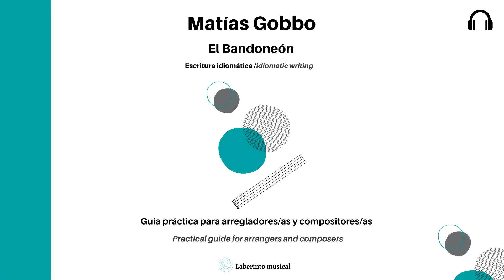29 La humilde (C. Diaz) Versión de Dino Saluzzi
El Bandoneón (Escritura Idiomática) / The Bandoneon (Idiomatic Writing)

Material Educativo de libre circulación.

Free Educational Material.

@matigobbo - 2022